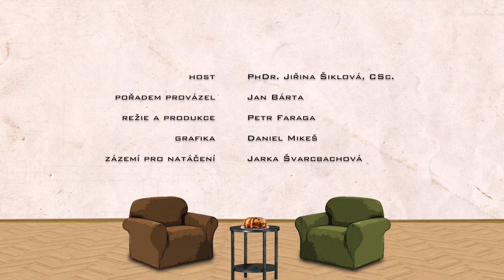V čekárně - PhDr. Jiřina Šiklová, CSc.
PhDr. Jiřina Šiklová, CSc.,  je česká socioložka a publicistka. V sedmdesátých letech se účastnila státem zakázané distribuce zahraniční a exilové literatury. Za tuto činnost byla v letech 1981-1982 vězněna. V roce 1990 iniciovala založení Katedry sociální práce, kde následujících deset let působila jako pedagožka. Je členkou mnoha nadací jako např. Nadace Charty 77, Nadace Dagmar a Václava Havlových nebo Nadace VIA.